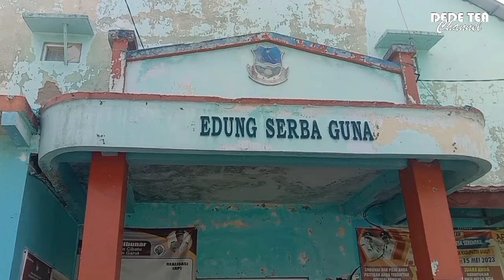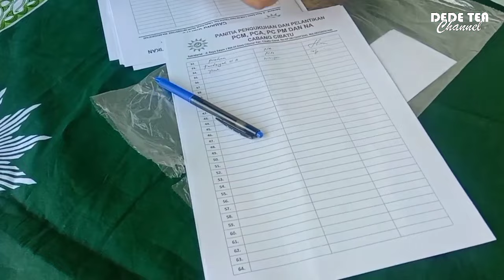PENGUKUHAN PCM DAN PCA CIBATU || PELANTIKAN PC PEMUDA MUHAMMADIYAH CIBATU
Pengukuhan Pimpinan Cabang Muhammadiyah dan Aisyiyah Cibatu Piriode 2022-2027 Pelantikan Pimpinan Cabang Pemuda Nuhammadiyah Cibatu Pimpinan Nasyiatul Aisyiyah Cabang Cibatu Periode 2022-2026 di Aula Desa Cibunar Kecamatan Cibatu Kabupaten Garut Jawa Barat Indonesia